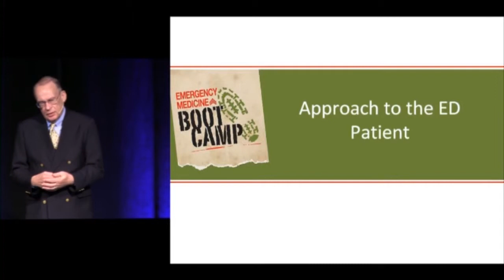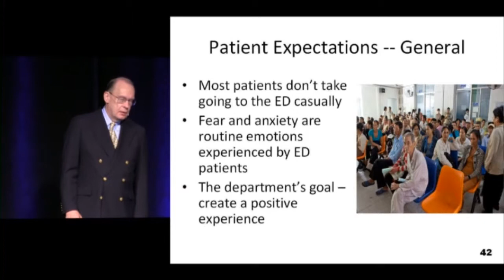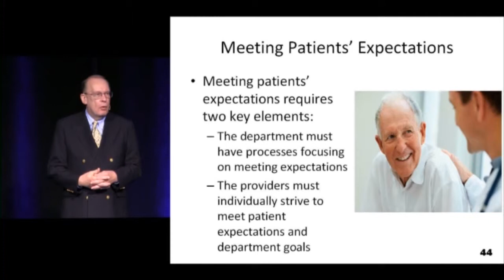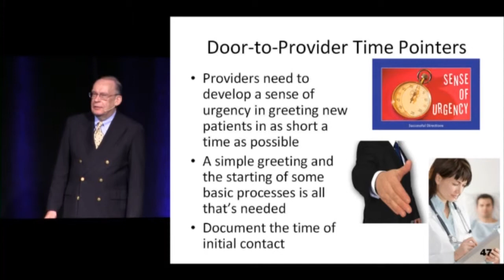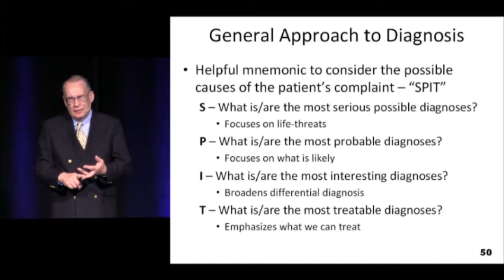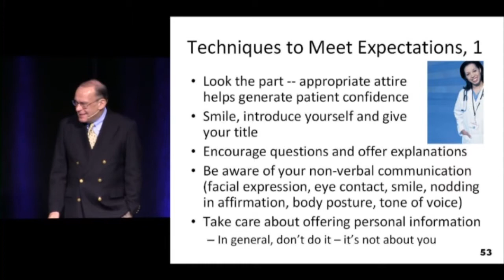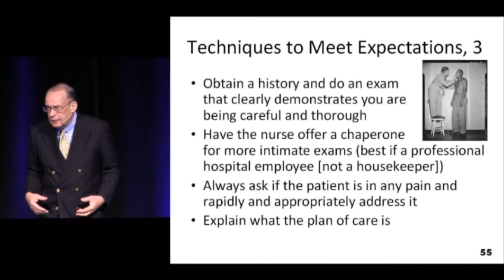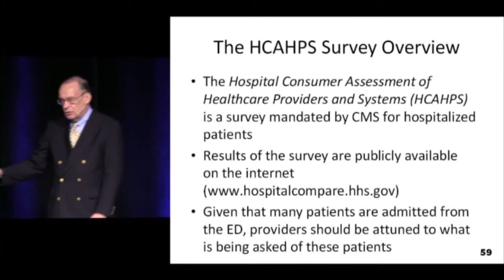ERBC 4 Approach to the ER Patient